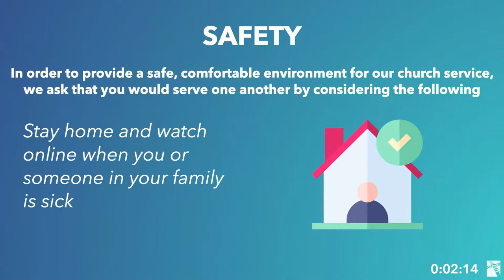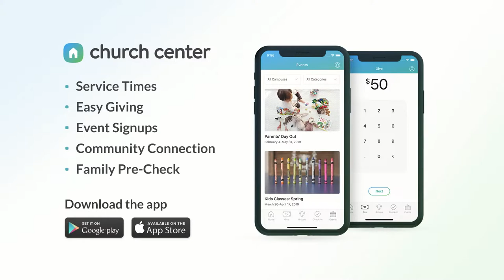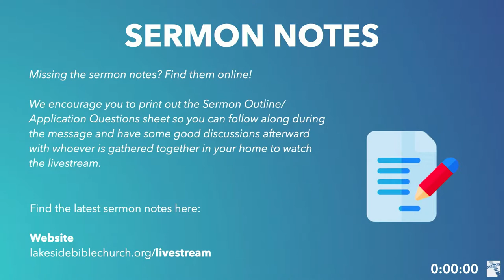Sunday Service - May 29, 2022